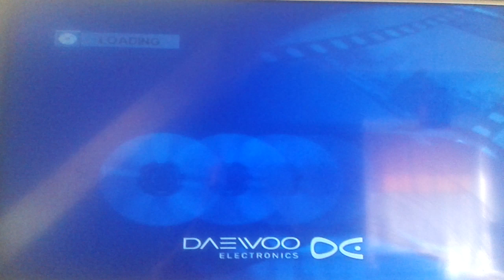Początek Płyty Vcd - Dobranocki Wszechczasów Sąsiedzi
Ostrzeżenie Menu Vcd